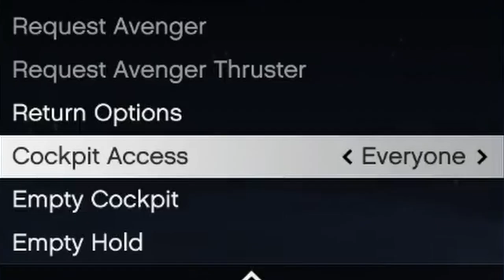GTA V: Hilarious Fails and Crazy Stunts Compilation | Must-See Moments!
Get ready for some side-splitting action in GTA V! This compilation is packed with hilarious fails and crazy stunts that will keep you laughing from start to finish. Watch as players attempt mind-blowing stunts that go horribly wrong, along with some of the funniest interactions and glitches you'll ever see in Los Santos. Whether it’s wild car chases, explosive accidents, or bizarre NPC behavior, this video has it all.